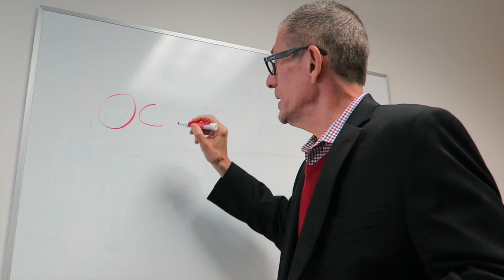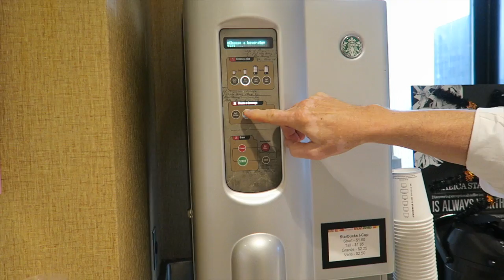The Pike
Peter buys Pikes!